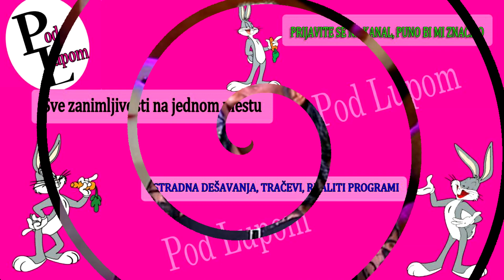Majka i brat Zadrugara OTKRIILI KROZ KAKAV PAKAO su prolazili zbog Zadruge